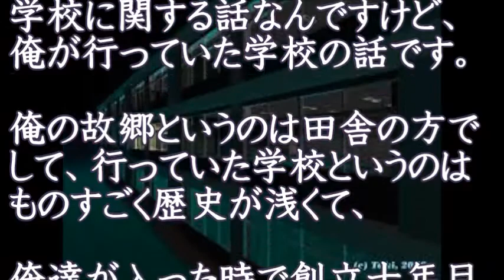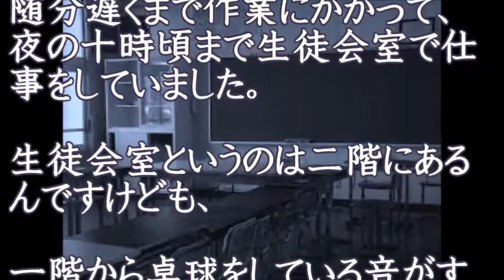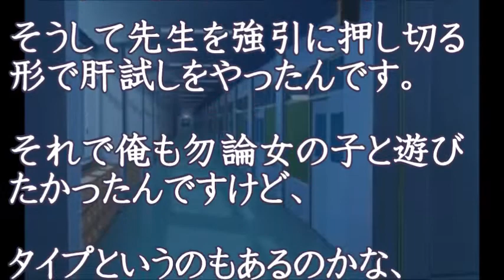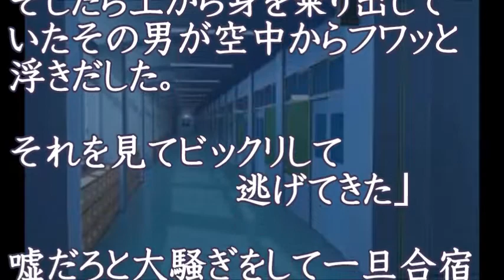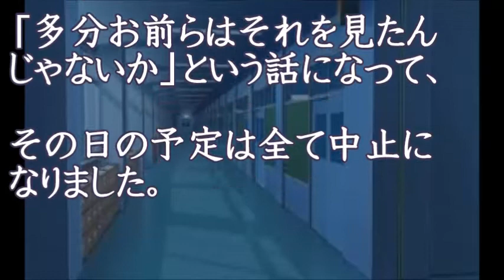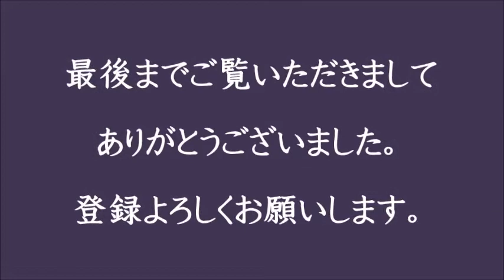渡辺徹が語る学校での怖～い話 校舎の中で何が起こっていたのか